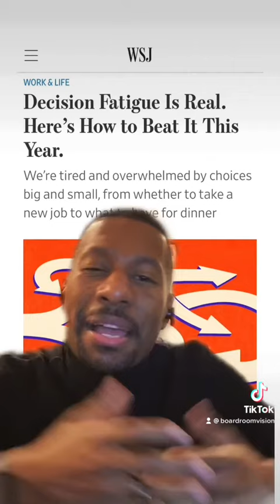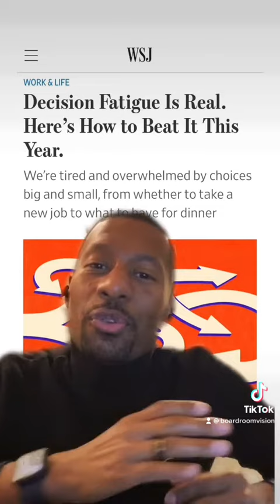Let's Fight Burnout! 🔥🔥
A FEW QUICK HACKS TO FIGHT BURNOUT AND DECISION FATIGUE!

Drop any comments below to add to the conversation‼️

Shalom! ✌🏾☮️